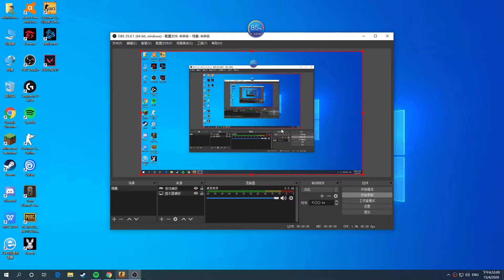2020 04 15 18 51 59 csgo eagle play ez onetap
eagl;e play